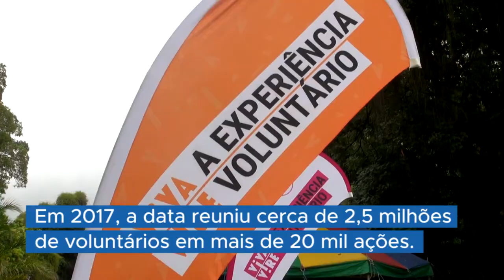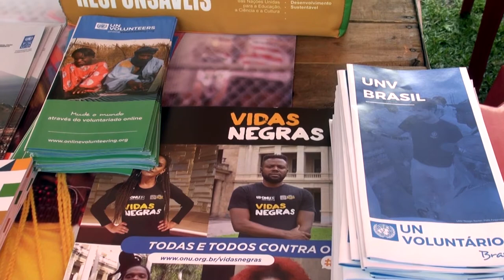No Rio, Dia das Boas Ações estimula a prática do voluntariado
Comemorado em mais de 90 países, o Dia das Boas Ações foi lembrado neste ano em 15 de abril.

No Rio de Janeiro, a data reuniu centenas de pessoas na Quinta da Boa Vista, zona norte da cidade, para atividades culturais e sociais como oficinas, adoção de animais e debates sobre temas como sustentabilidade, acessibilidade e gênero.

Evento teve a participação do Programa de Voluntários das Nações Unidas, que defendeu o voluntariado como ferramenta para a promoção dos Objetivos de Desenvolvimento Sustentável.